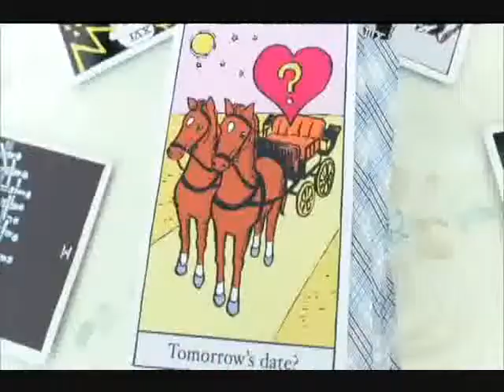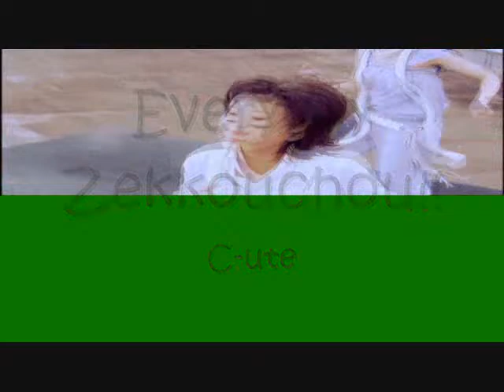My Hello! Project Top 10 PV of 2009